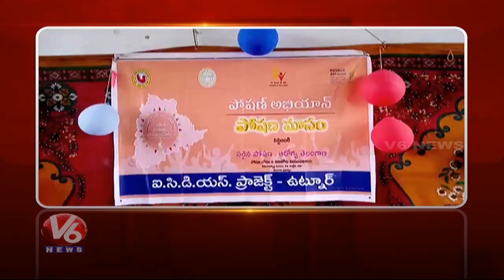Bathukamma Sarees Distribution | Blood Donation In Khammam | Telangana State Roundup | V6